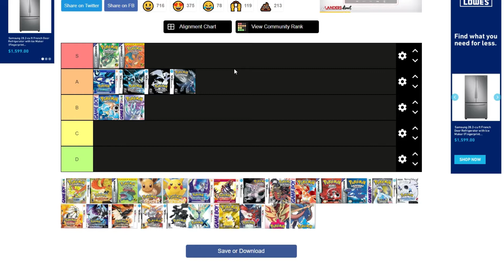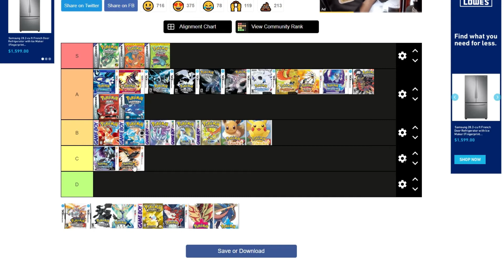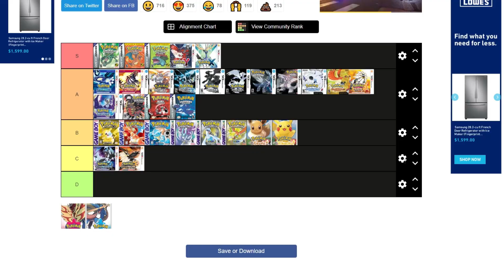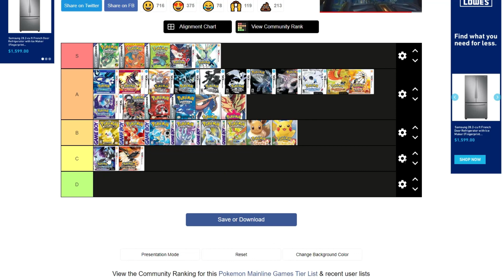Ranking Every Main Series Pokemon Game! -Tier List!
In todays video I will be ranking every main series Pokémon game from S to D tier!